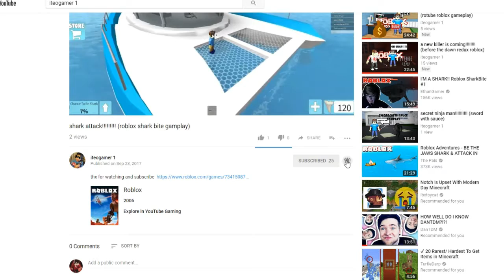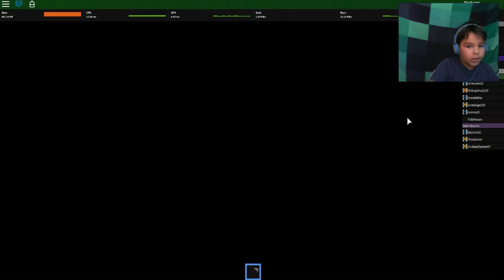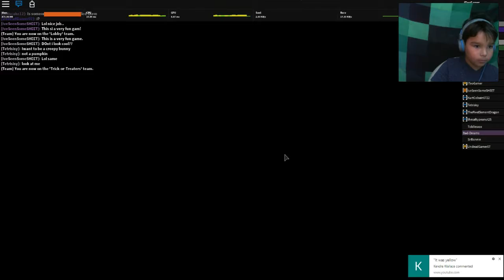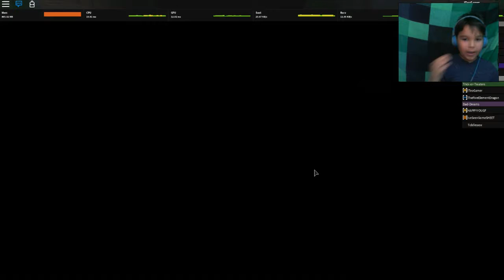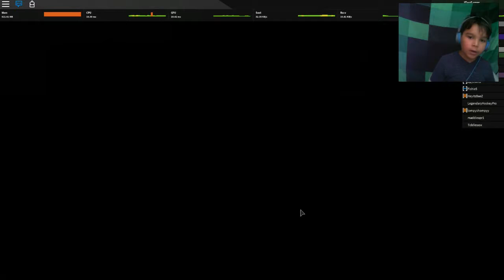when the goblins attack!!!!!!!!! (roblox Horror Night! gameplay)